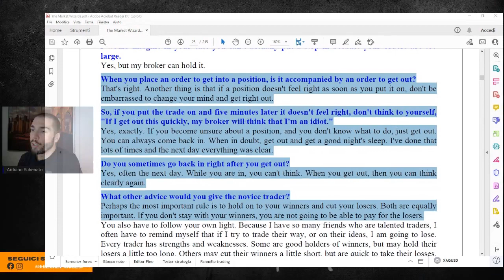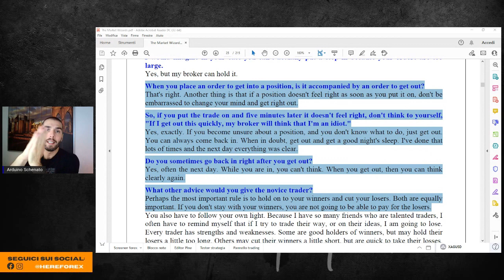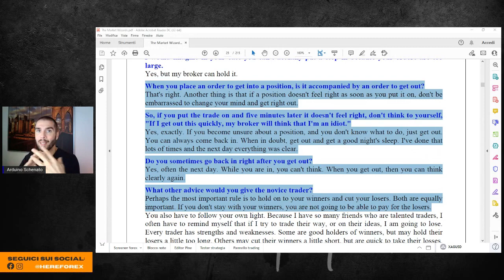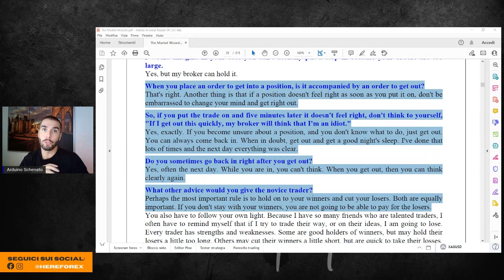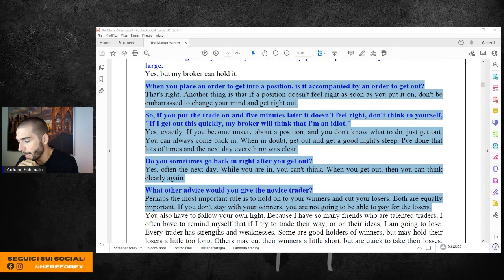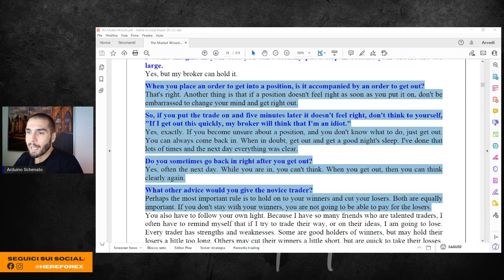La REGOLA preziosa di Michael Marcus per il trading.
In questo video Arduino Schenato di Hereforex estrapola alcune risposte del trader Michael Marcus dal libro " Market Wizards - Interview with top traders  "